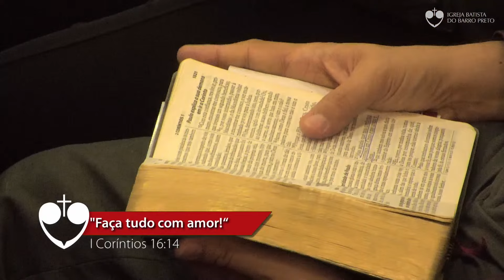Faça tudo com amor! | Pr. Tarcísio Guimarães | 26 de Maio de 2024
“Faça tudo com amor!”
(1 Coríntios 16:14)
Somos uma igreja viva, que louva ao Senhor com alegria e com temor. Ensinamos os fundamentos da fé cristã e proclamamos o Evangelho através da pregação, do testemunho pessoal e da participação efetiva na obra missionária.
Multiplicamos pela organização de novas igrejas. Afirmamos nossa fidelidade aos princípios bíblicos para a família, promovemos a comunhão fraternal, praticamos a misericórdia e capacitamos os crentes para o exercício dos dons espirituais.
Conecte-se conosco!